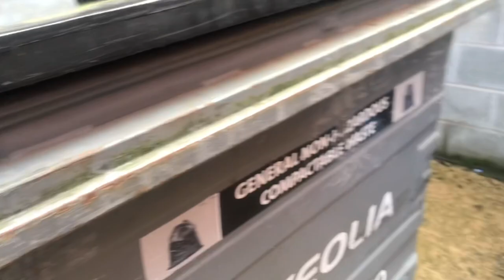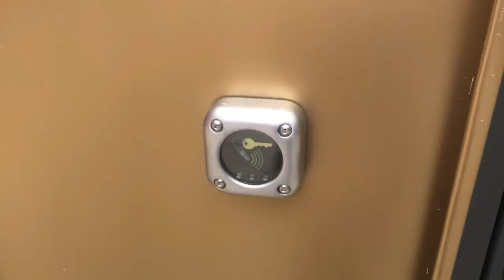😍☺️ Day in my life vlog 🤩🥳